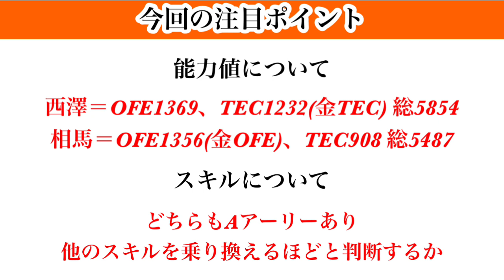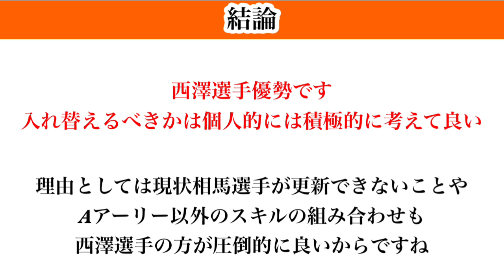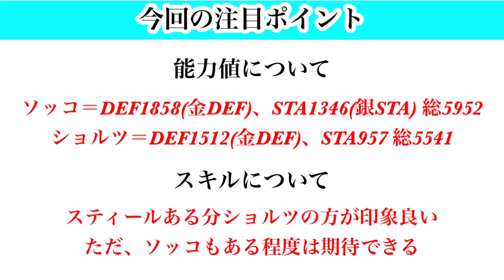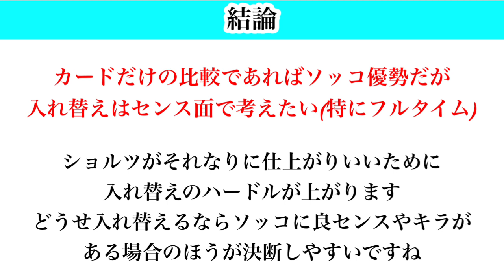【Jクラ】#1589 今回も視聴者の皆様からいただきました質問を元にどっちのカードでSHOWを開催します！懐かしのあのカードも！？#33#jクラ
【目次】

0:00 スタート

1:42 選手紹介❶
4:40 注目ポイント❶
7:36 結論❶

13:46 選手紹介❷
17:16 注目ポイント❷
18:49 結論❷

23:15 選手紹介❸
26:35 注目ポイント❸
28:12 結論❸